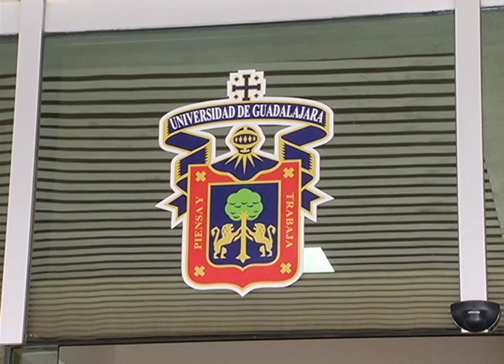Héctor Raúl Pérez Gómez busca ser el próximo rector de la Universidad de Guadalajara